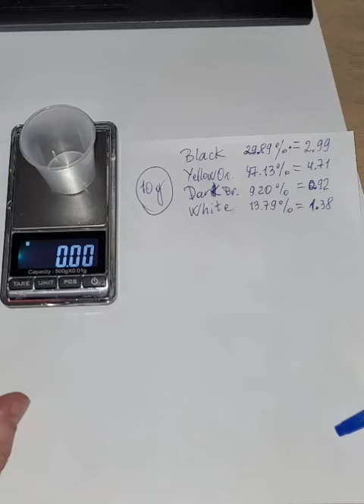Как замешать идеальный бежевый?